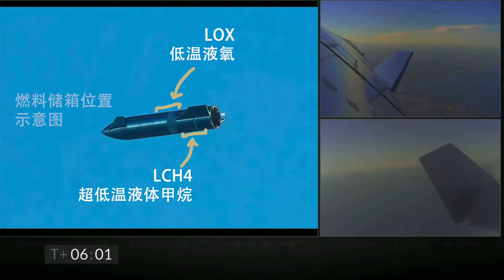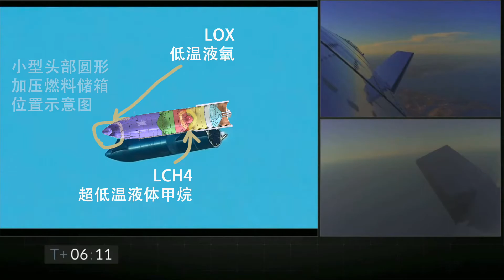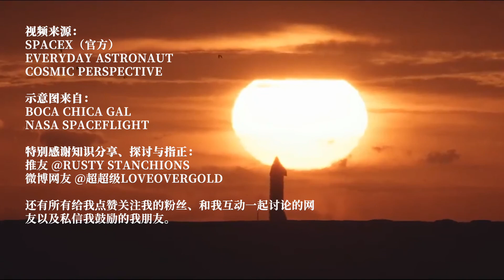SPACEX STARSHIP SN8 试飞技术分析探讨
如题所示 随便说说